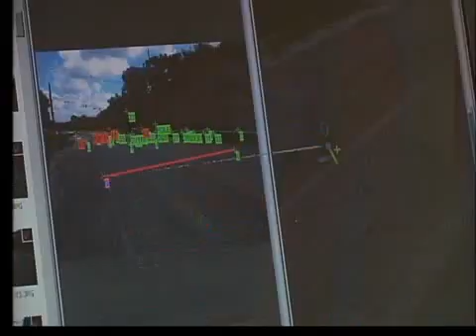Photogrammetry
Photogrammetry allows quicker crash reconstruction